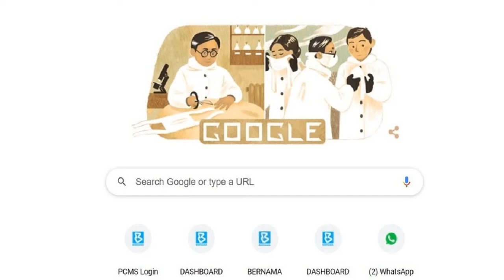Google Doodle honours the late Chinese-Malaysian Dr Wu Lien-teh, man behind the mask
KUALA LUMPUR (March 10): Google Doodle today featured the late Chinese-Malaysian epidemiologist Dr Wu Lien-teh, who created a surgical face covering, widely considered the precursor of the N95 mask.. . . . Google Doodle paid tribute to Dr Wu on the doctor's 142nd birth anniversary.. . . . According to Google in its tribute, Dr Wu was the vice director for China's Imperial Army Medical College in 1908, following his doctoral studies.. . . . When an unknown epidemic afflicted north-western China in 1910, the Chinese government appointed Dr Wu to investigate the disease, which he identified as the highly contagious pneumonic plague that spread from human to human through respiratory transmission. . . . . To combat the disease, Dr Wu designed and produced a special surgical mask with cotton and gauze, adding several layers of cloth to filter inhalations, it said.. . . . Dr Wu then advised people to wear the newly-invented mask and worked with government officials to establish quarantine stations and hospitals, restrict travel and apply progressive sterilisation techniques.. . . . This contributed greatly to the end of the pandemic, also known as the Manchurian plague, by April 1911, just within four months of him being tasked with controlling its spread.. . . . It was also mentioned that Dr Wu, who was a Penangite, was the first student of Chinese descent to earn his MD from Cambridge University.. . . . In 1915, Dr Wu founded the Chinese Medical Association, the countrys largest and oldest non-governmental medical organisation. In 1935, he was the first Malaysian  and the first person of Chinese descent  nominated for the Nobel Prize in Physiology or Medicine for his work to control the pneumonic plague.. . . . A devoted advocate and practitioner of medical advancement, Dr Wus efforts not only changed public health in China but that of the entire world. Happy birthday to the man behind the mask, Dr Wu Lien-teh! it said.